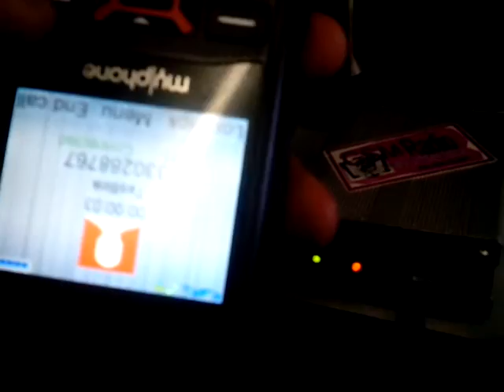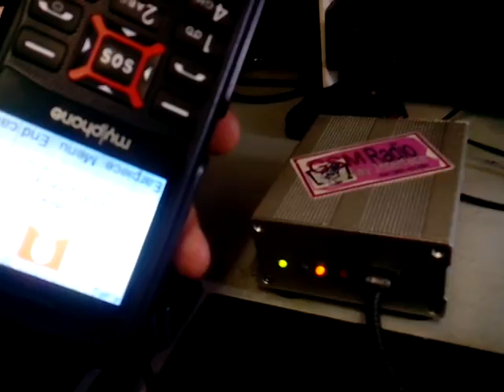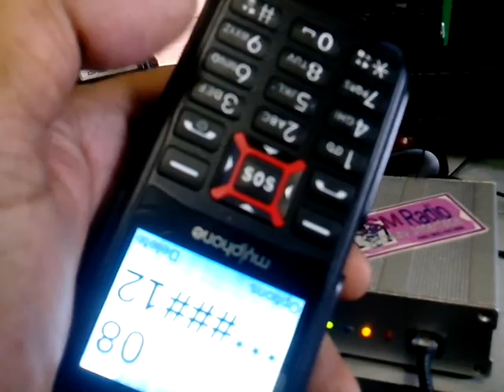GSM2Radio Interface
Update version with built in GSM/GPRS module Sim800L,Channel steering, with  morse code response,